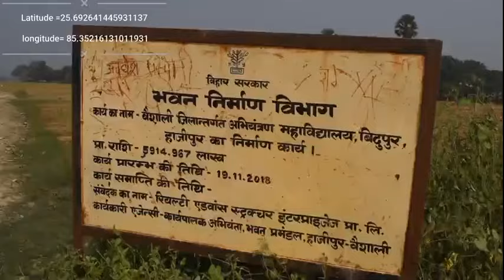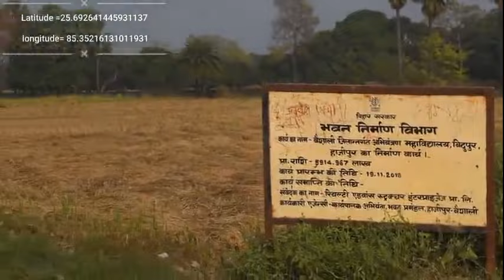GEC Vaishali [ NEW CAMPUS] Virtual Tour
Greetings from,

[ Photography Club , SAC G.E.C, Vaishali]

This Sunday take a virtual tour of new campus of Government Engineering College Vaishali.

Video  📸 and Editing by:

•Saurav Kumar [ ECE ,2K19]

•Samyank Shan [ECE,2K19]

•Hemal Aditya [EE,2K19]

The team is delighted to present the first ever  video premiere of the new campus on the official YouTube Channel.

The premier will be on the Official YouTube Channel of GEC, Vaishali
TODAY at 08:30 PM.